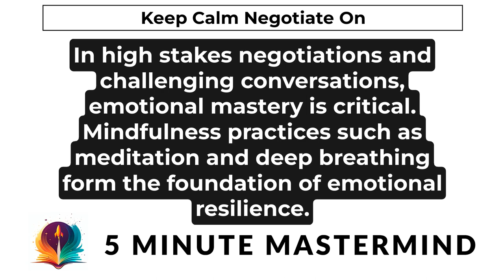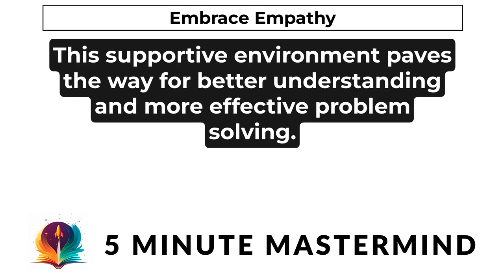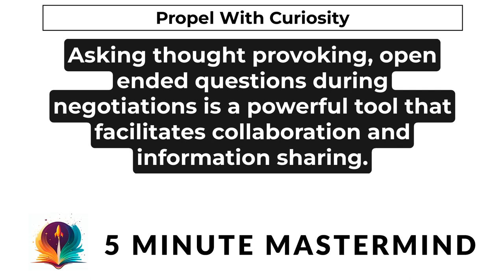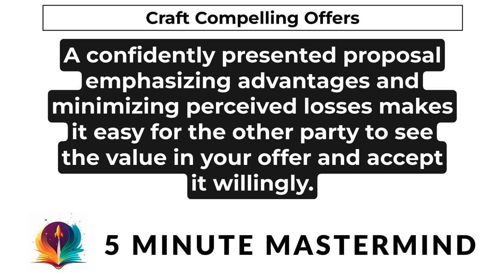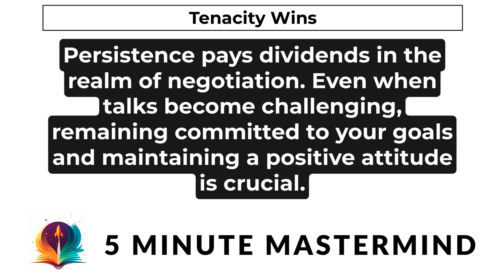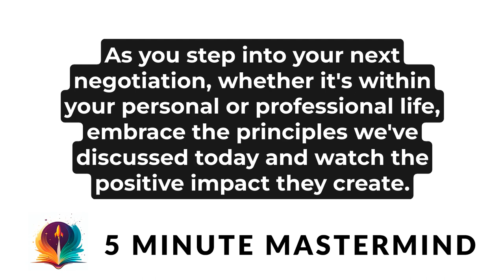Getting Past No By William Ury - 5 Minute Book Audio Summary with Subtitles Negotiating with People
5 Minute Audio Summary of William Ury's best-selling book Getting Past No: Negotiating with Difficult People.
Link to full book

Embark on a journey through the five stages of the "breakthrough" negotiation process. You'll gain valuable insights into how to remain calm and collected when facing resistance, as well as how to effectively reframe the conversation to find common ground. Master the art of listening and empathizing with your counterpart, paving the way for a more productive and collaborative discussion. You'll also delve into the importance of creative problem-solving and the power of building strong, long-lasting relationships. As you explore these essential negotiation skills, you'll uncover how to successfully navigate any challenging situation, from professional disputes to personal disagreements.

The content 5 Minute Mastermind creates is an original work, created in our own style, voice, and tone. We condense the main points and key take ways from each original work, but our content is limited by the particular format we use. The full length book, Getting Past No By William Ury, offers deeper insight, real-world examples, and references that simply don't fit in this format. For that reason, if you liked this content, we highly recommend you check out the full book

5 Minute Mastermind is supported by people like you.